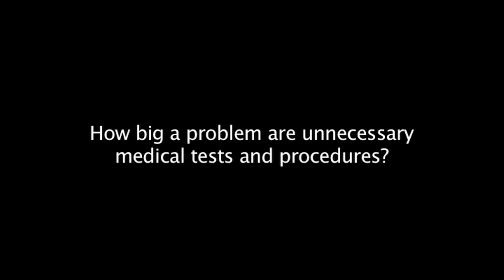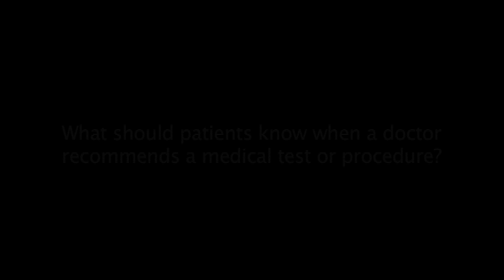Frank Domino, MD: How big a problem are unnecessary medical tests & procedures?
In this Expert's Corner, Frank Domino, MD, professor of family medicine & community health, talks about unnecessary tests and procedures, why they're done and what health consumers should know and ask about. Dr. Domino, a national leader in the field of evidence-based medicine and editor in chief of the medical text The 5-Minute Clinical Consult, was the 2011 winner of the Lamar Soutter Award for Excellence in Medical Education.